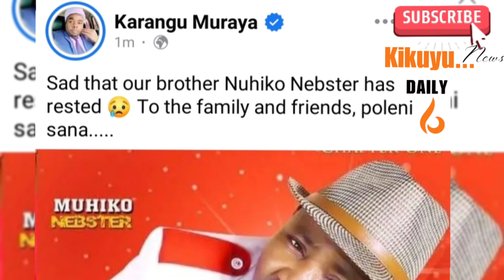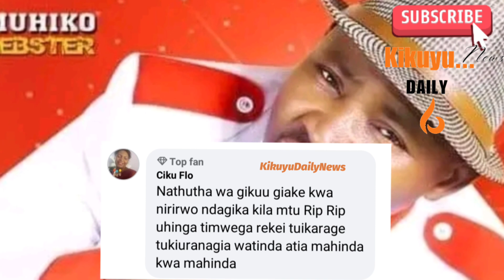GAÍ😱MUIGAI NJOROGÈ,SAMMY IRUNGU GWÎKORA HACEKE THUTHA WA MUHIKO NEBSTER KÛHURÛKA